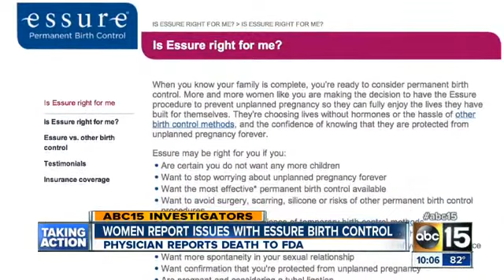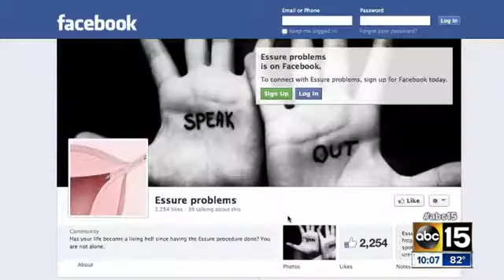ESSURE DEATH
Essure Problems